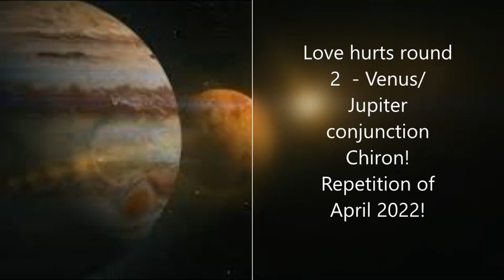Love hurts round 2 Triple conjunction between Venus, Jupier and Chiron We've been here before!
When you look to the west in your night sky, you'll see the beautiful union between Venus in Jupiter at 12° Aries! Astrologically we are revisiting an exactt triple conjunction between Venus/Jupiter and Chiron that happaned April 2022! This is significant as you will be revisiting themes around old karmic wounds in Aries to do with childhood relationships, actual love relationships. Also painful money over-expenditures that come to bite you in the butt! Equally there is a very sobering and detached Merc/Saturn conjunction in detached Aquarius happening!